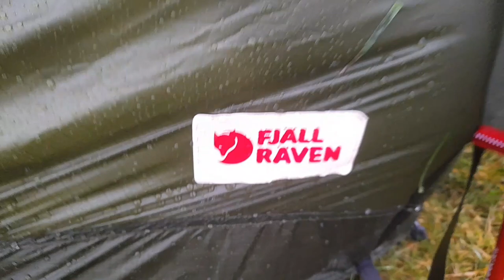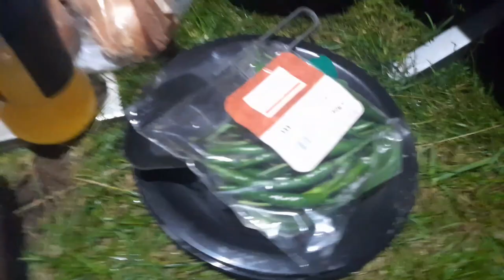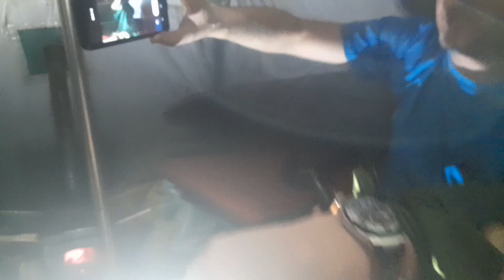Camping in a RAIN STORM / Wild camping Scotland / Fjallraven Abisko lite 1 / Winter camping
Camping in a RAIN STORM and HIGH WINDS.

Testing out my new 4 season tent in HEAVY RAIN, the FJALLRAVEN ABISKO LITE 1.

Wild camping Scotland.

Headed out for a group camp with the usual suspects into the  Galloway forest park.

Met up with the Scottish Wanderer first for a hike up  the hills to Straiton Monument, then out to the next location to meet up with the rest of the crew.

Arrived at the riverside location soaking wet, set up the tent and then luckily Johnny had brought the Pomoly Hex Plus hot tent and woodburning stove.

The 5 of us piled in and dried of all our gear while the rain battered the tents, sat down and enjoyed a curry and a few laughs.

Pomoly Woods Night titanium stove

Outhaus
Rockhampton Swag